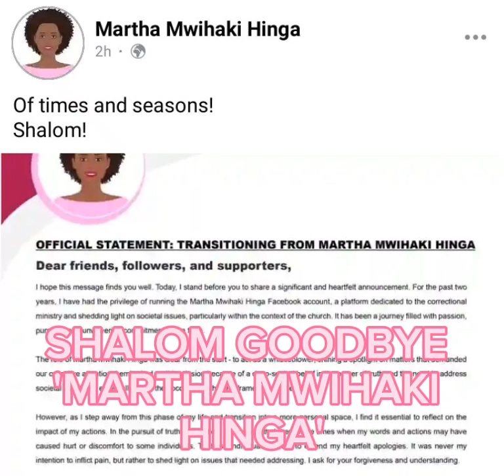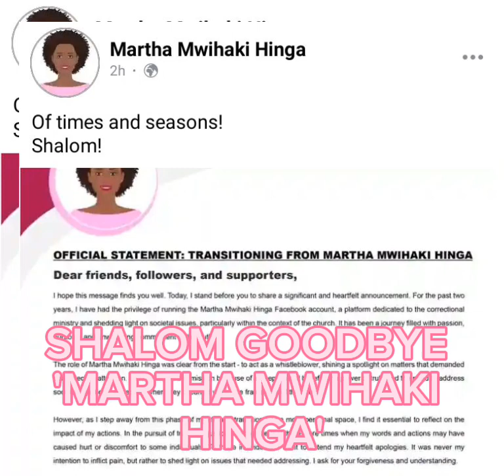BREAKING NEWS: MARTHA MWIHAKI HINGA RESIGN FROM HER EXPOSURE ROLE